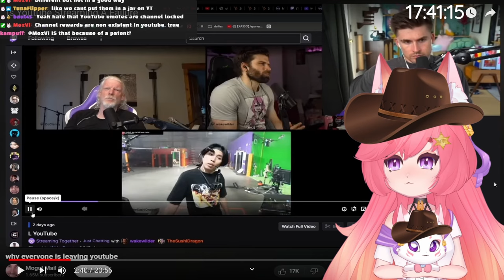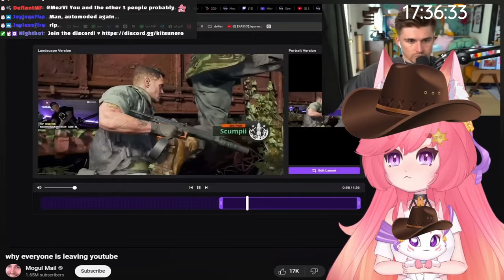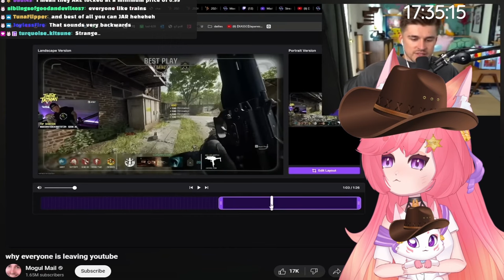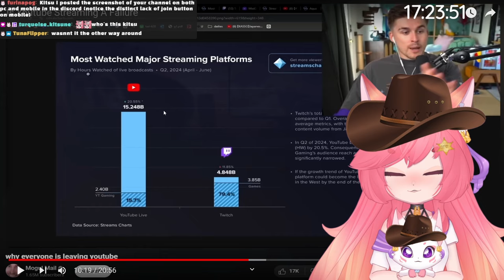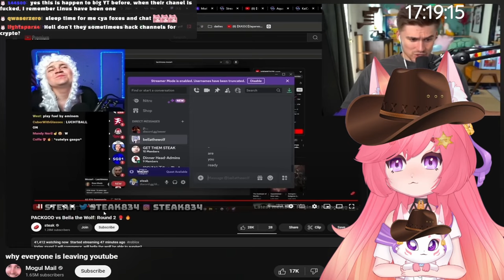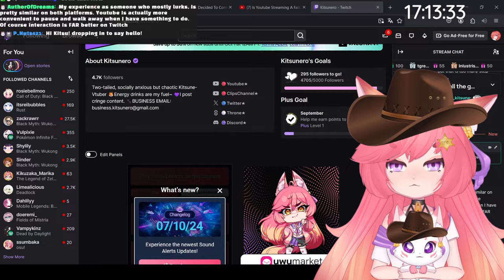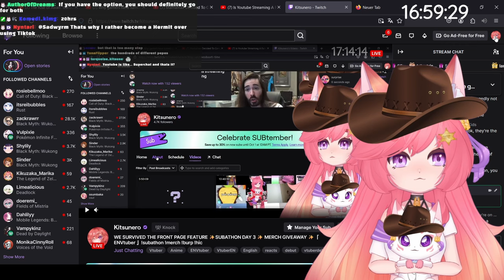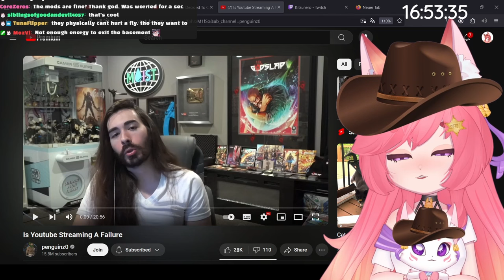Is Youtube Streaming A Failure? 🤔 | Kitsu reacts to penguinz0 | Vtuber Reacts